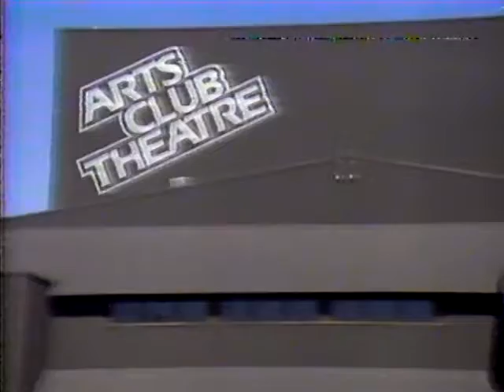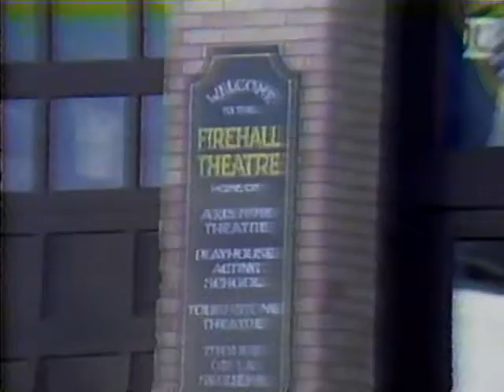CKVU 13 Arts Update Summer 1984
A summer 1984 CKVU 13 update of arts events taking place in the Greater Vancouver area.